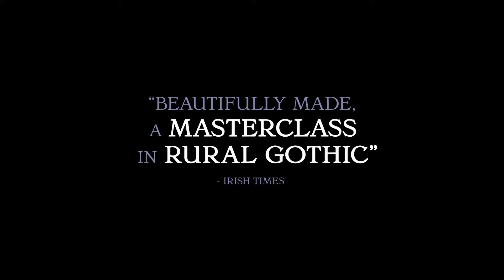GOD'S CREATURES Trailer 2022 | Official Trailer | Upcoming Movie Trailer | Cweb News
GOD'S CREATURES Trailer (2022) | Stars: Emily Watson, Paul Mescal | A24 Movie

god's creatures trailer
god's creatures got a place in the choir
god's creatures movie
god's creatures 2022
god's creatures trailer 2022
gods creatures song
god's creatures paul mescal
god's creatures film trailer
god's creatures film
god's creatures trailer paul mescal
god's creatures cannes
emily watson breaking the waves
emily watson chernobyl
emily watson oscar
emily watson la vie en rose lyrics
emily watson speech
emily watson punch drunk
emily watson equilibrium
emily watson singing
emily watson 2021
emily watson chernobyl interview
emily watson apple tree yard
emily watson awards
paul mescal
paul mescal phoebe bridgers
paul mescal and daisy edgar jones
paul mescal interview
paul mescal singing
paul mescal rolling stones
paul mescal bafta
paul mescal joe alwyn
paul mescal normal people
paul mescal aftersun
paul mescal sausage advert
paul mescal dermot kennedy
paul mescal phantom of the opera
paul mescal the lost daughter